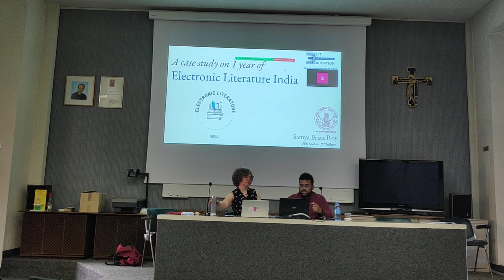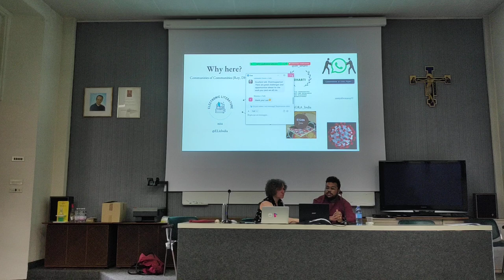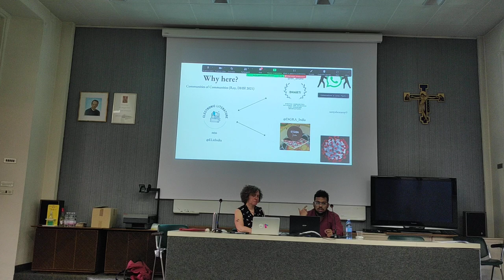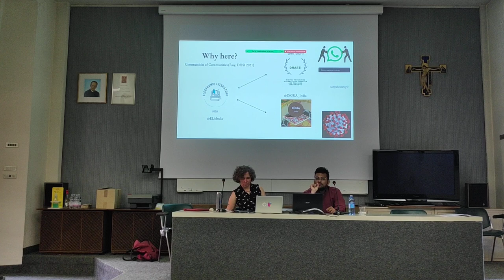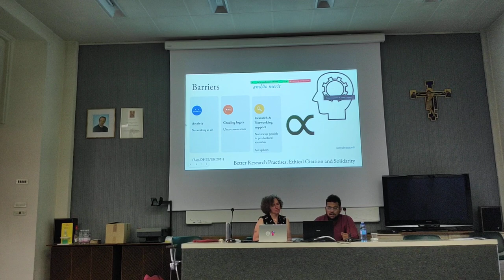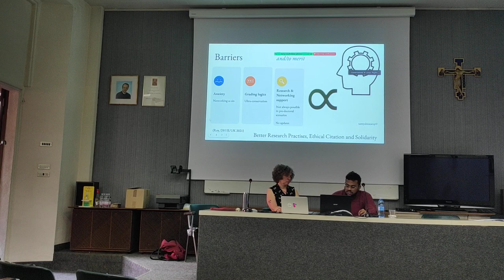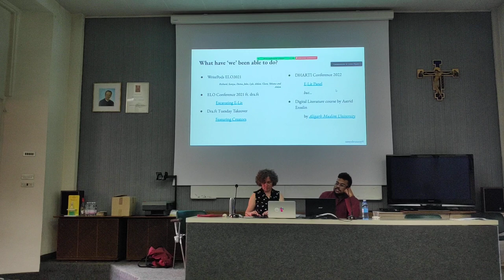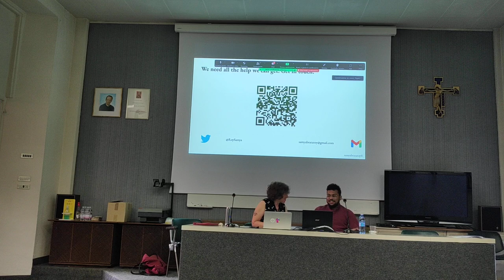Samya Brata Roy on '1 year of Electronic Literature India'. ELO 2022. Lake Como, Italy.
This in-person talk was a part of the panel called 'Whose E-Lit is it anyway?' at the ELO2022 conference that took place at the Collegio Gallio in Como, Italy. My co-panellists were Andrew Klobucar, Shanmugapriya T and Anna Nacher.

The recording has been made available courtesy of Tommaso Schifano.

My wholehearted thanks go out to Deena Larsen for making this journey possible for me and believing in me in general.